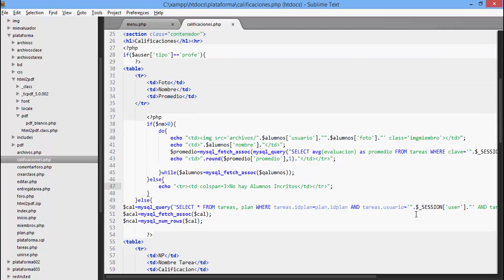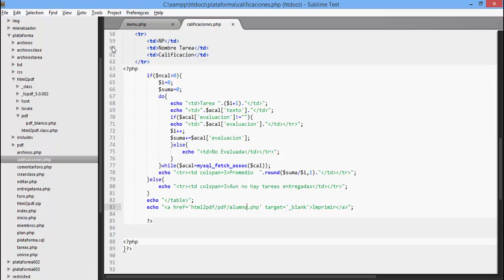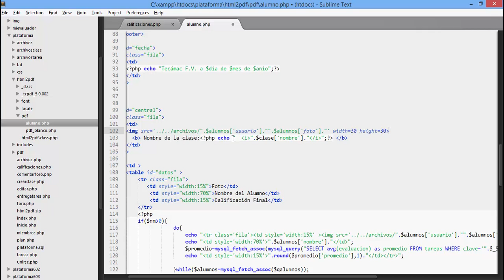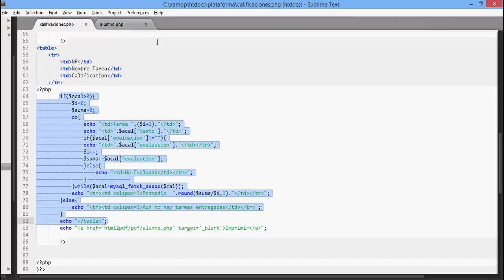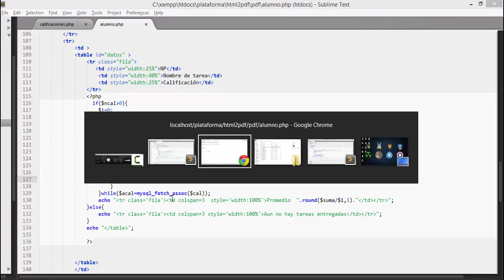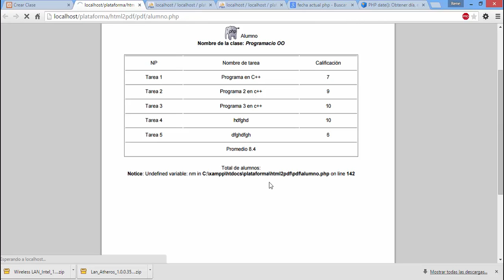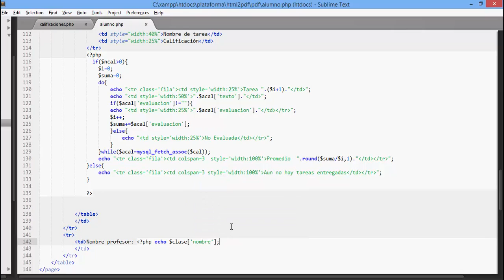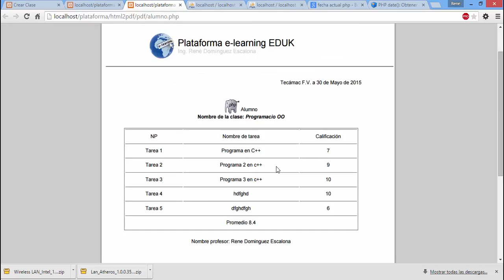🟣 Crear LMS | Plataforma E-learning con PHP MYSQL | PDF de Calificaciones Alumno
Generar PDF de Calificaciones de todas las Tareas de cada Miembro
Plataforma E learning con PHP MYSQL, HTML, CSS y JAVASCRIPT

Si deseas obtener la Plataforma E-learning, cubre el costo y comunícate por los siguientes medios: